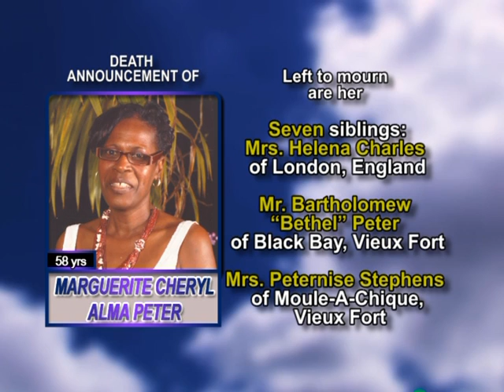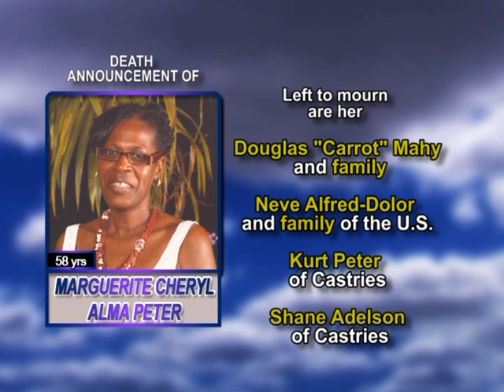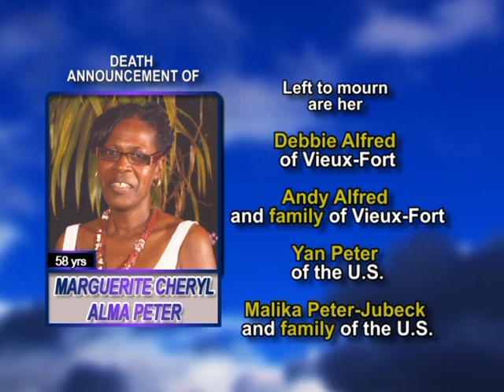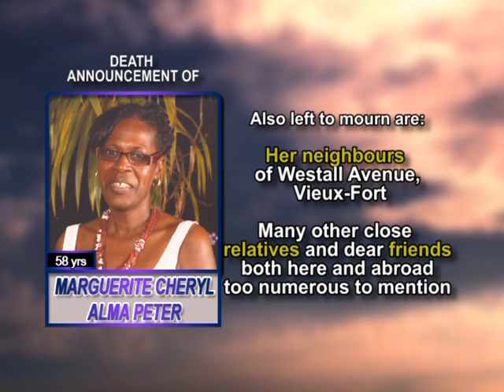Marguerite Cheryl Alma Peter long